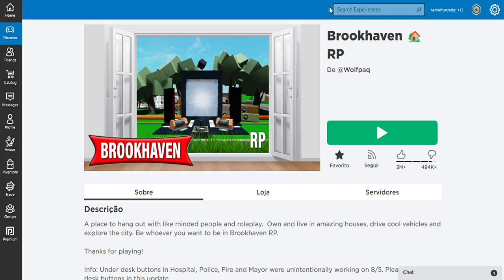Eu fiquei entediado então joguei um pouco de Brookhaven.